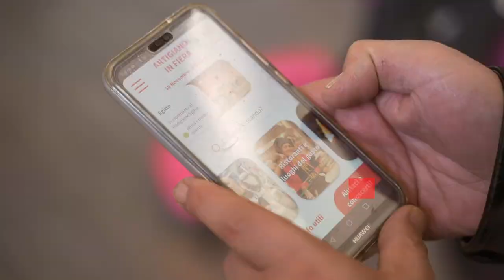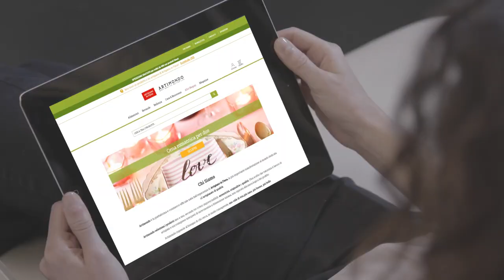Artigiano in Fiera 2020: International Expo of Crafts, People and Countries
INTERNATIONAL EXPO OF CRAFTS, PEOPLE AND COUNTRIES
5th - 13th december 2020, Fieramilano Rho-Pero (Milan, Italy)
25 years: a special edition!